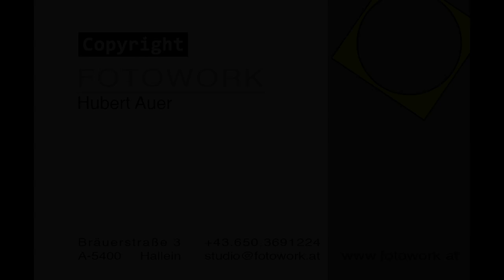Salzburg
Mein neuer Film